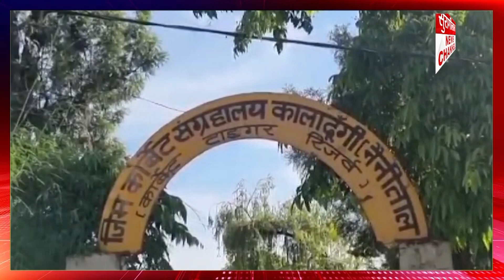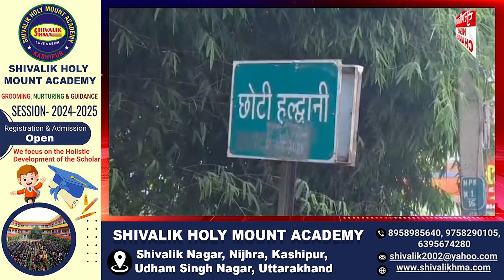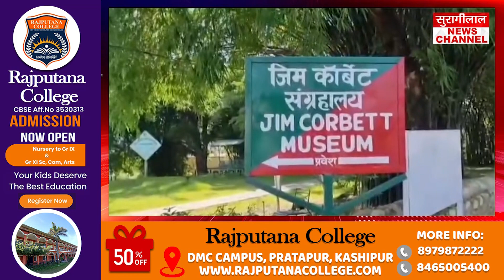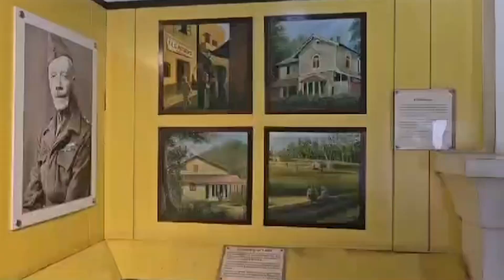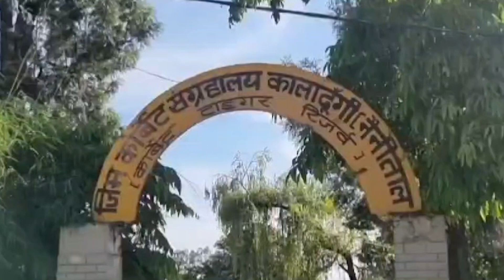*क्या आप जानते हैं Ramnagar स्थित Jim Corbett का इतिहास, देखें Special Report*